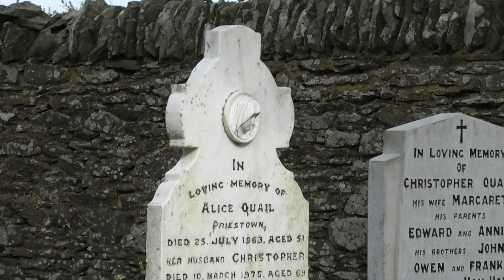Fr. David Jones - Holy Saturday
Listening to the silence of the tomb